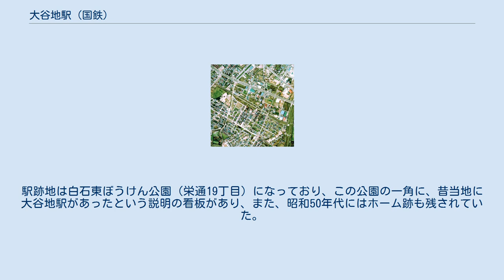大谷地駅 (国鉄)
大谷地駅（おおやちえき）は、かつて北海道札幌市白石区栄通の日本国有鉄道（国鉄）千歳線上に存在した鉄道駅（廃駅）である。
 北海道鉄道の開業時に開駅した。
千歳線の線路付け替えの時に当該区間であったこの駅は廃止となった。
なお、廃止直前の乗降客は1日200人程度だった。
 1976年、廃止から3年後の大谷地駅跡と周囲約1km範囲。
左が東札幌方面。
この頃はサイクリングロードの整備途中で、島式ホームがまだ残されている。
南側にあった駅舎の位置やその左側にあった貨物ホームなども認められる。
国土交通省 国土地理院 地図・空中写真閲覧サービスの空中写真を基に作成 地名どおり、周辺が大きな湿地帯（谷地）だったことから都市化が遅れ、現役中から現在までに至る施設は周辺には残っていない。
 廃線上を白石こころーど（旧称・白石サイクリングロード）が通っている。
現在近くを通る地下鉄東西線の最寄り駅は大谷地駅ではなく、南郷18丁目駅である。
駅跡地は白石東ぼうけん公園（栄通19丁目）になっており、この公園の一角に、昔当地に大谷地駅があったという説明の看板があり、また、昭和50年代にはホーム跡も残されていた。
 ^ a b c d 曽根悟（監修）『週刊 歴史でめぐる鉄道全路線 国鉄・JR』24号 石勝線・千歳線・札沼線、朝日新聞出版分冊百科編集部（編集）、朝日新聞出版〈週刊朝日百科〉、2009年12月27日、19-21頁。